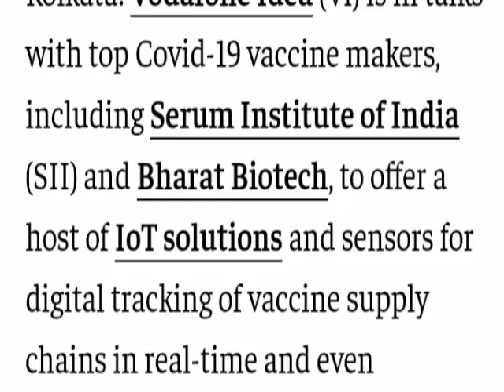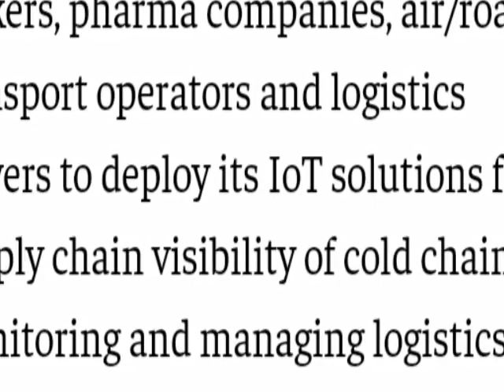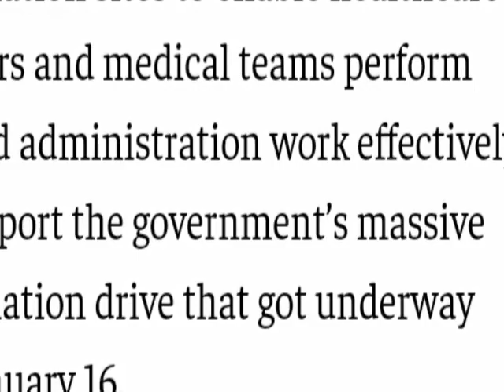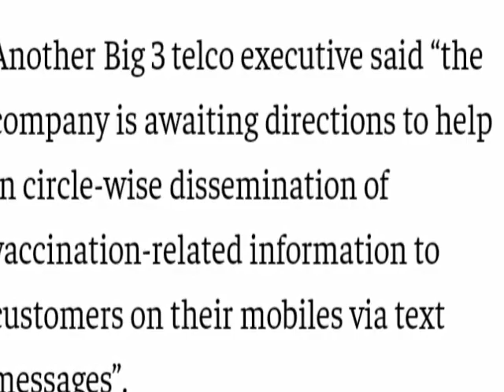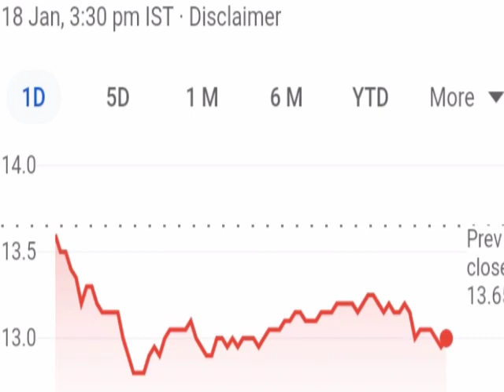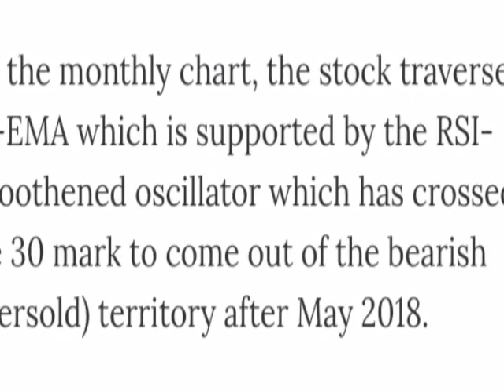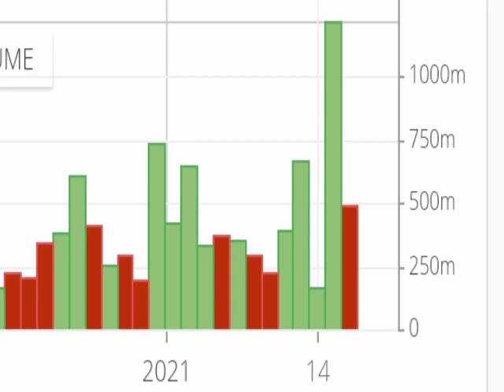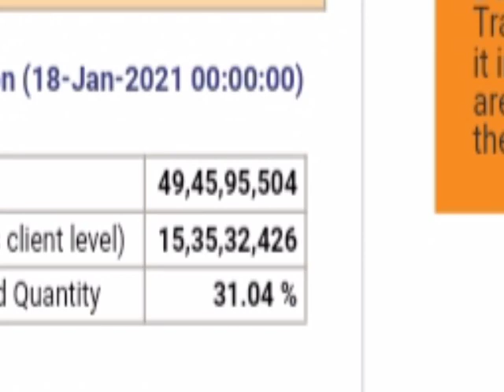Vodafone Idea विस्फोट की तैयारी ख़बर सुनकर चौंक जायेंगे ।। Vodafone Idea share latest news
Vodafone Idea ltd AGR Dues news
Today Vodafone Idea share  news
Today Vodafone Idea ltd news